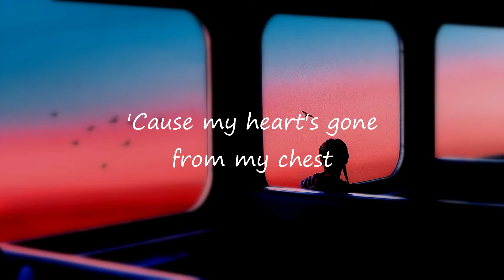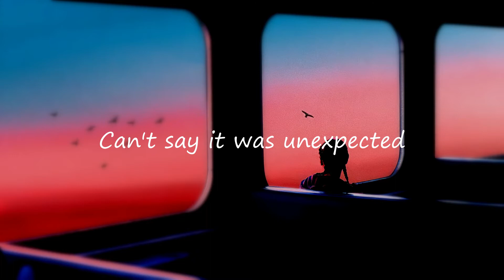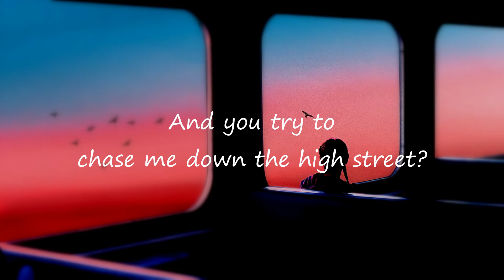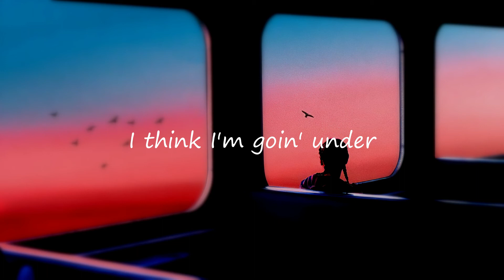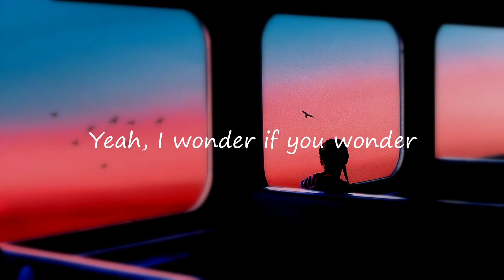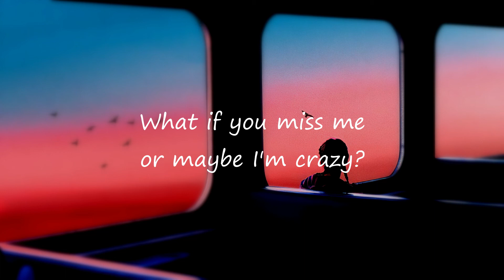Grace Davies - used to you (Lyrics)